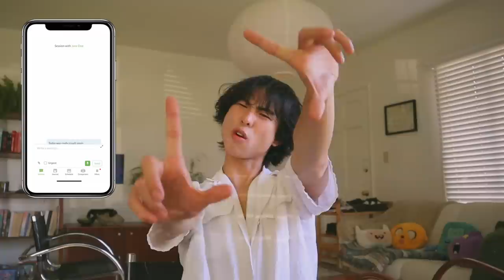commitment issues don’t exist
welcome to another chat! i've really been loving these commentary style videos. today, we're discussing some life updates, growing up with no guy friends, and ofc.. commitment issues. HOW FUN!! :D what should i talk about next? lmk!

dustin

❀ letterboxd | @dustinvuong
❀ depop | @vuongdustin

my filming equipment & other favs: